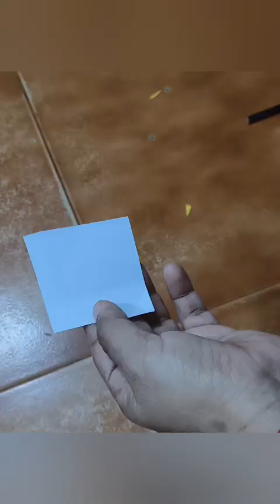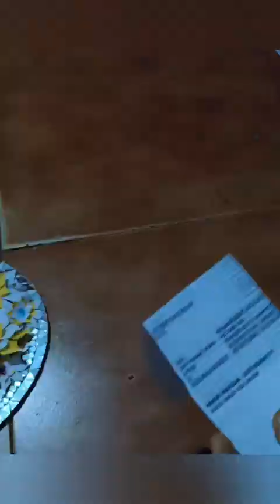likeandsubscribe easycraftideas beautifulwallhangingcraftideaswithpaper craft